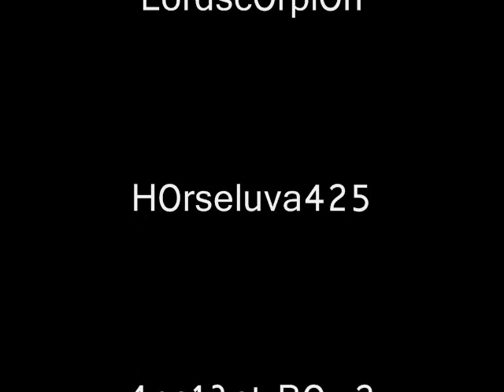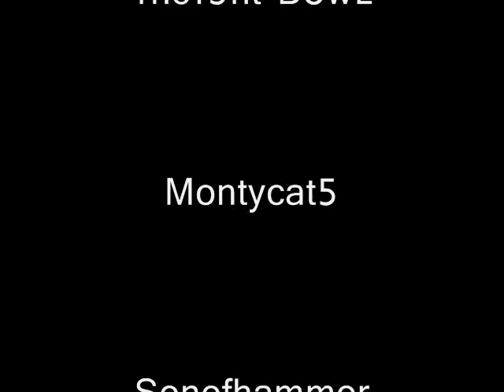A Tribute To Tehnoobshow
Cast:

Lordsc0rpi0n
H0rseluva425
4nc13nt B0w2
Montycat5
Sonofhammer

Goodbye Tehnoobshow. Till you get a new account. Hopefully.